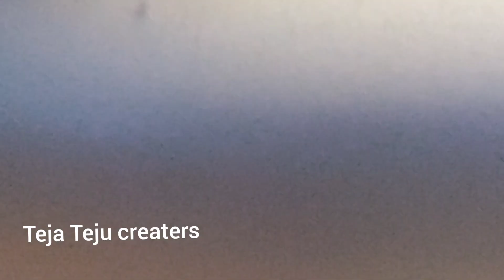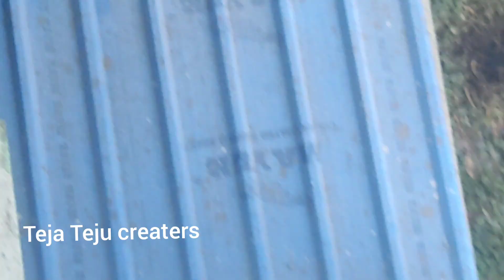cleaning of cement waste on mango & roof / Teja Teju creaters